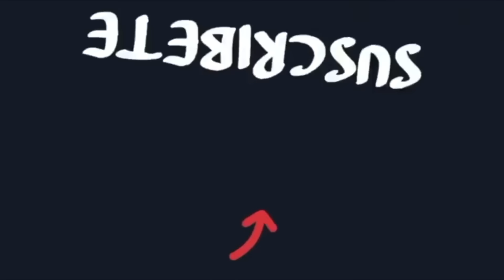COREANOS PRUEBAN COMIDA COLOMBIANA - KTEAM video # 23